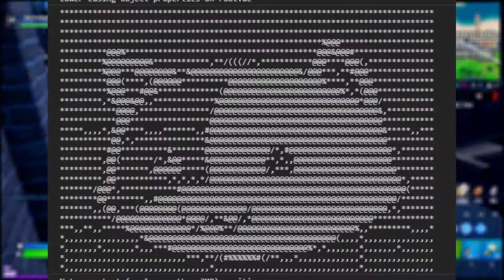Seasen 2 Teaser und Leaks 📀 Neuer Ort + Battle Pass Skin? | Fortnite: Battle Royale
Mein PC